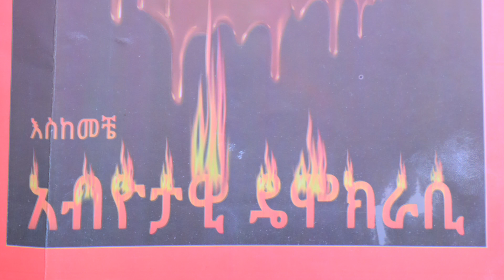አብዮታዊ ዴሞክራሲ እስከመቼ? | Ethiopia